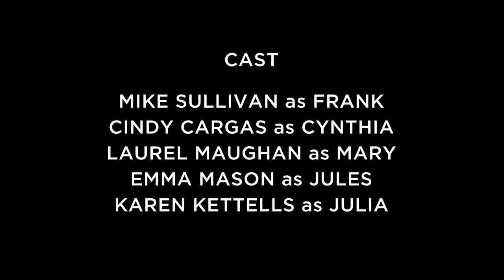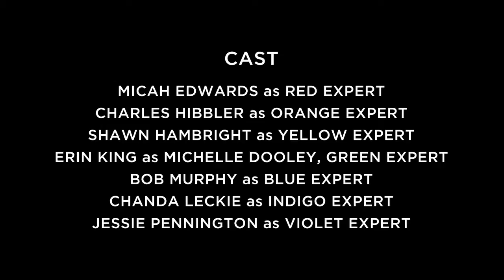All Around Us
this short film was produced over a weekend for the 48 hour film festival [48hourfilm.com]
directed by: shawn hambright and joey tran
produced by: shawn hambright, joey tran, and jason lefton
director of photography: joey tran
assistant camera: jason lefton
edited by: joey tran
assistant editor: drew barrett
assistant director: doguhan uluca
original score/sound recordist: robbie king
sound recordist: dj granger
team: asdfjkl; films